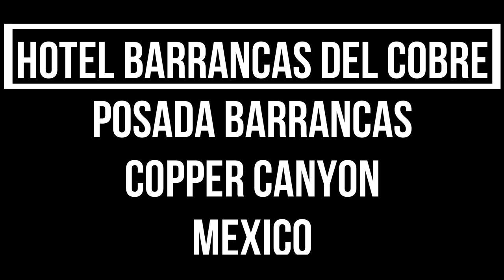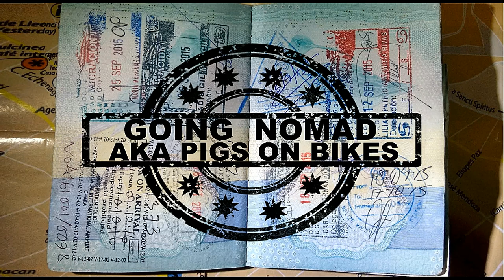COPPER CANYON MEXICO Part 8 HOTEL BARRANCAS DEL COBRE POSSADA BARRANCAS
This video is about our stay at the edge of the copper canyon in Posada Barrancas at the Hotel Barrancas Del Cobre in Mexico.

How to Buy El Chepe Train Tickets for the Copper Canyon, Mexico

YOU CAN LINK UP WITH OTHER FOLLOWERS AND SUBSCRIBERS AND JOIN THE CHAT ON THE FACEBOOK PAGE

AND JOIN THE GROUP FOR OTHER NOMADS AT

CHECK OUT TANYAS BLOG AT

Stay Safe
Best regards
Andy